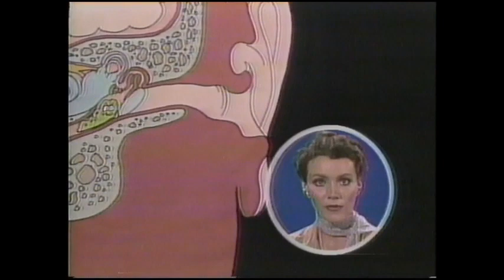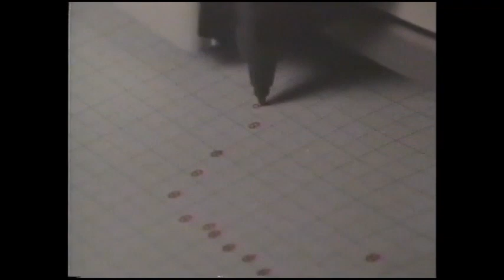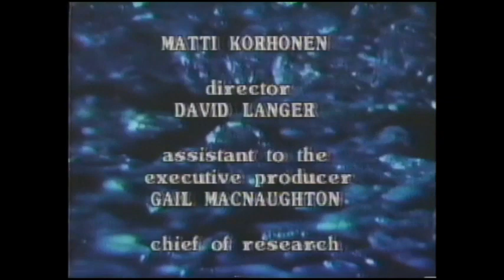Science International (1980) Nickelodeon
Hosted by: Joseph Campanella and Kerrie Keane